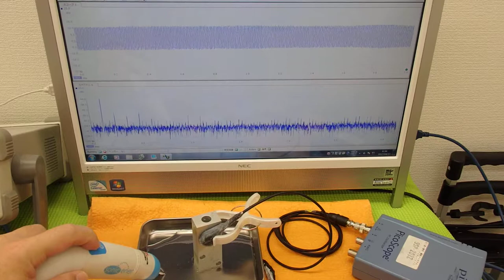オリジナル超音波実験技術 ultrasonic-labo